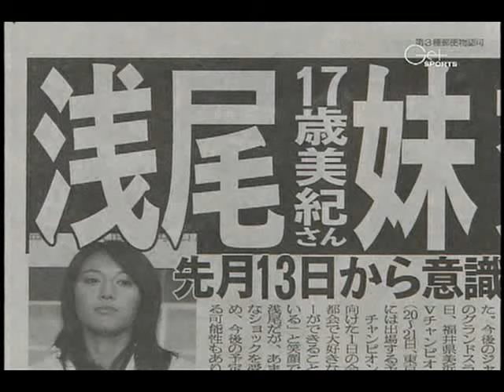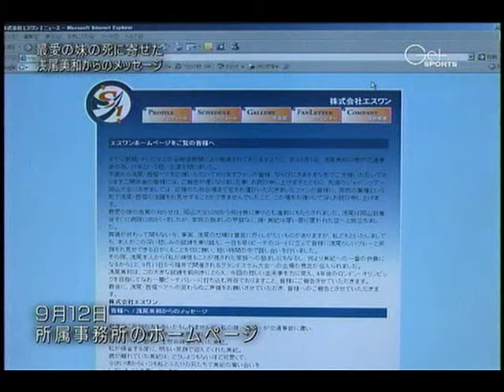浅尾美和 2008年の頃